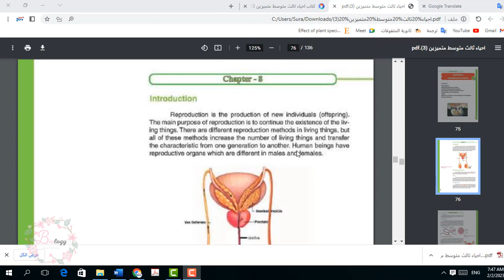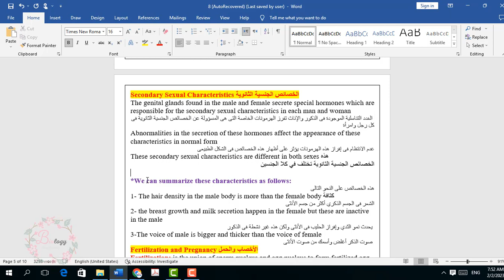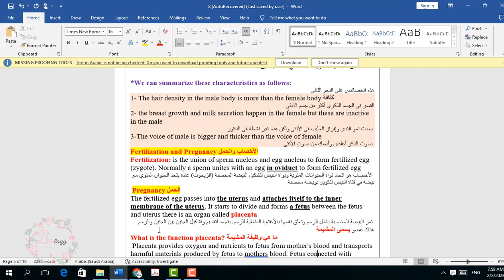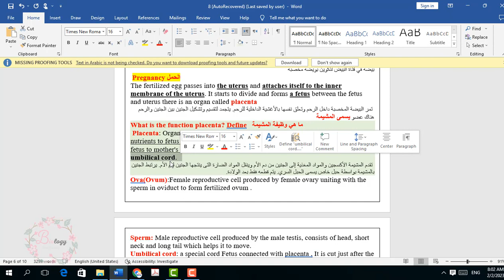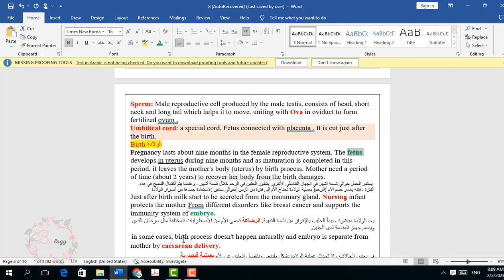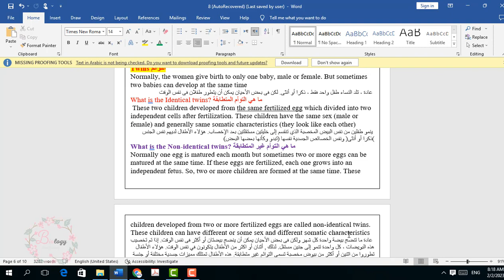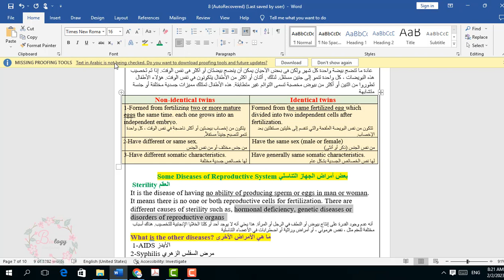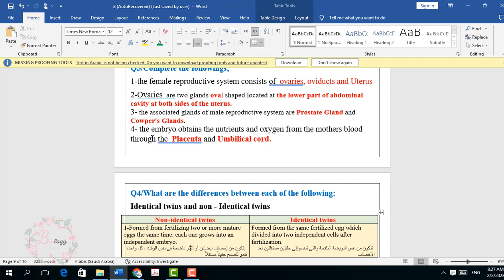الجابتر الثامن Reproductive Systemاحياء الثالث متوسط متميزين الجزء الثاني